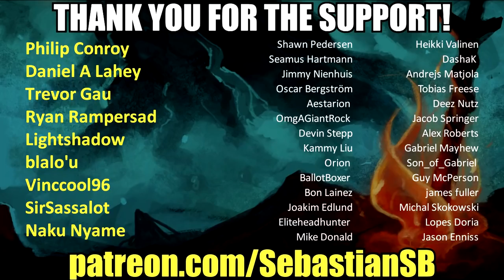Let's Play Pokémon: Let's Go, Eevee! Co-op Part 27 - Sparkly Swirl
Game Description:

Take a Pokémon™ journey to the Kanto region with your steadfast partner, Eevee!

Become the best Pokémon Trainer as you battle other Trainers, Gym Leaders, and the sinister Team Rocket. Catch Pokémon in the wild using a gentle throwing motion with either a Joy-Con™ controller or a Poké Ball™ Plus accessory, which will light up, vibrate, and make sounds to bring your adventure to life. You can also use button controls in Handheld Mode. Share your adventure with family or friends using a second Joy-Con or Poké Ball Plus (sold separately). You can even connect to the Pokémon™ GO app* using a compatible smartphone to bring over Pokémon originally discovered in the Kanto region!

Explore the vibrant region of Kanto—home to beloved characters like Brock, Misty, and the nefarious trio Jessie, James, and Meowth! Throughout the story, your bond with your partner Pokémon grows stronger as you care for it and travel together. See the world in style by customizing Eevee and your Trainer with a selection of outfits. True-to-size wild Pokémon roam around in the game—catch them like a real Pokémon Trainer by using timing and a well-placed Poké Ball™. Battle and trade with other players who own the game via local wireless or online**. Go on a stroll with your favorite Pokémon in your Poké Ball Plus to level them up, and to receive in-game rewards after returning them to the game. Connect to Pokémon GO* to transfer caught Kanto-region Pokémon, including Alolan and Shiny forms, as well as the newly discovered Pokémon, Meltan, from that game to this one!

Become the best Pokémon Trainer on an adventure with Eevee!
Encounter Pokémon™ in the Kanto region and beloved characters like Brock and Misty as you foil the plans of Jesse, James, Meowth, and the rest of Team Rocket

Play the entire game in Handheld Mode, with a single Joy-Con™ controller, or the Poké Ball™ Plus accessory which will light up, vibrate, and make sounds to bring your adventure to life
Take your Pokémon for a stroll in Poké Ball™ Plus to level them up, and to receive in-game rewards after returning them to the game.
Gently shake Poké Ball™ Plus to hear a Pokémon that has been put inside from Pokémon™: Let's Go, Pikachu! or Pokémon™: Let's Go, Eevee!

Every Poké Ball™ Plus contains your very own Mythical Pokémon Mew!**

Share a Pokémon adventure together anytime, anywhere on one system by using another Joy-Con™ controller or Poké Ball™ Plus accessory (sold separately) to catch and battle alongside another player!

Connect with the Pokémon™ GO* app on compatible smartphones to transfer caught Kanto-region Pokémon, including Alolan and Shiny forms, as well as the newly discovered Pokémon, Meltan!
Connect Poké Ball™ Plus to the Pokémon™ GO*** app to catch Pokémon in the real world and gather items from Poké Stops without viewing your smartphone screen—while carrying a Pokémon from the Pokémon™: Let's Go, Pikachu! or Pokémon™: Let's Go, Eevee! games

Battle and trade with other players who own the game via local wireless or online**

Other online features include Mystery Gifts**

No. of Players 2 players simultaneous

Category Adventure, Role-Playing, Multiplayer

Publisher Nintendo